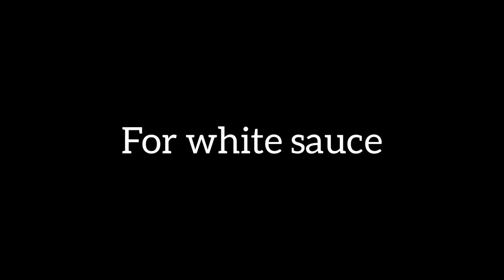Most Easiest and Mouthwatering White Sauce Pasta/Pasta in White Sauce Recipe By Healthy Happy Bites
Try this most quick, easy and delicious White Sauce Pasta recipe and learn How to make it perfect at home
Ingredients:
for boiling pasta:
penni pasta  1 cup
boil it for 10-15 minutes on medium flame
for chicken:
oil 2tbsp
garlic  1tsp
boneless chicken  250gm
fry it for 5 minutes
cook it for 5 minutes on high flame
vinegar  2 tbsp
chili sauce  2tsp
mix it well
add
capsicums  1 medium
carrots  1/2 cups
mix it well
cook it 2 minutes on high flame
chicken is ready!!!
for white sauce:
melt it
add
add
add
salt   1/4 salt
add
mix cheese   2 tbsp
mix it well
then add
boiled pasta
prepared chicken
add
spring onion  1 medium
mix it well
cover it for 5 minutes on low flame
White Sauce Pasta is ready!!!

1 cup = 250 mL/gm
Healthy Happy Bites